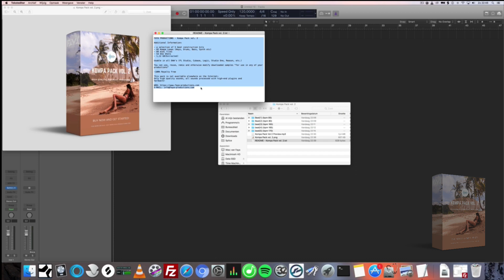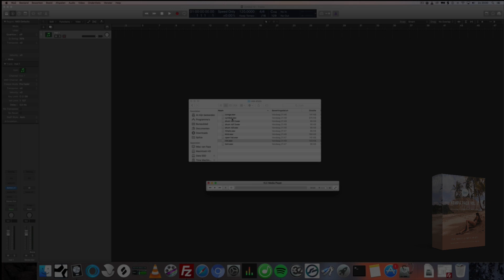Kompa Pack vol. 2 🎹 | KONPA SAMPLES | KOMPA LOOPS (T-Vice Type Beat) Prod. Faya Prod.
Additional information:

* 5 Beat Construction Kits
* 82 Loops (Keys, Drums, Bass, Synth etc)
* 84 Midi Files * 53 One Shots
* 1.12 GB (Unzipped)
* Instant Download